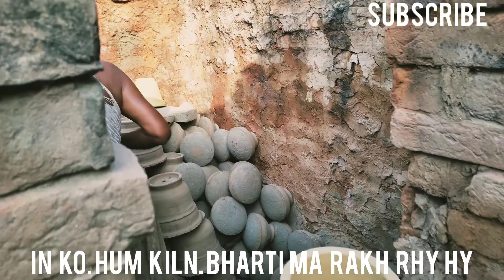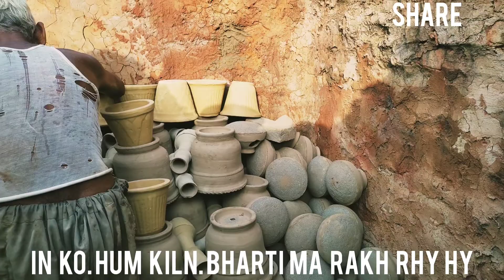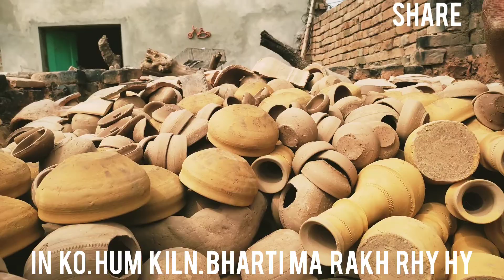Complete Kiln Making Process | How to Set Ceramic product Atoms in Kiln | Mati ky Bartono wali bhati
Iss video ma hum ko ye show kerwana chary Hain k bhati ma mati waly berton kase set Kerty Hain. Bhati ky Ander Ceramic atoms ko kase am dosery per set Kerty hy. Hum bahti ma lakeri Ka chora jelaty Hain. Ager Kisi Ka koi swal ho comment ma porch skty Hain. Humari video dekhny Ka behad Thanks.